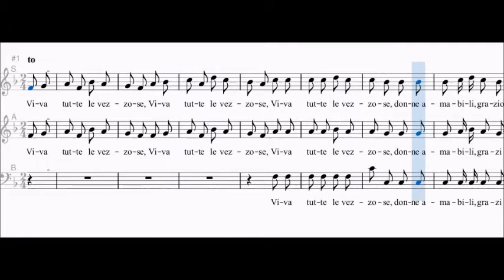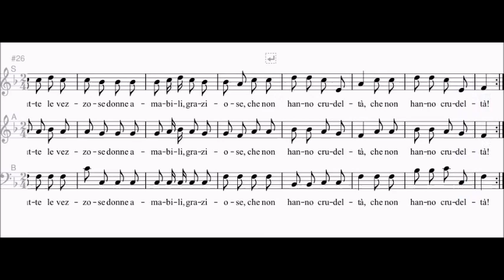Felice Giardini - Viva tutte le Vezzose (Soprano)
Versione per Soprano del brano "Viva tutte le vezzose" di Felice Giardini.

🎼    Spartiti Tutorial
🎻    Biografie di Musicisti
📚    Approfondimenti